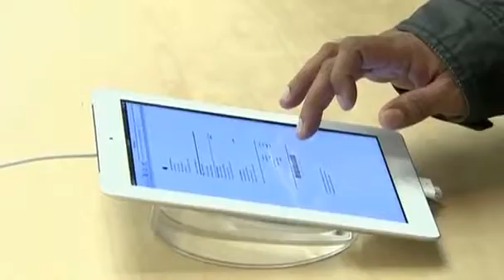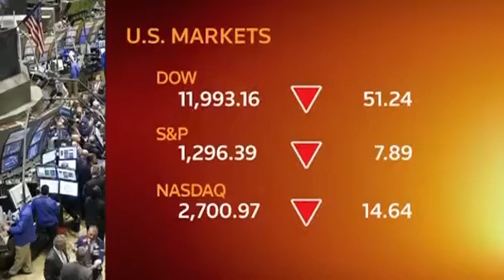Stocks down, Japan pressures ease Video.flv